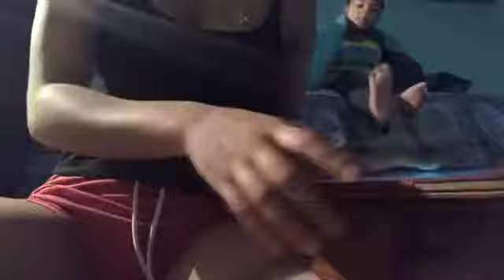3am Challenge|Cat Scratch|Blue Baby